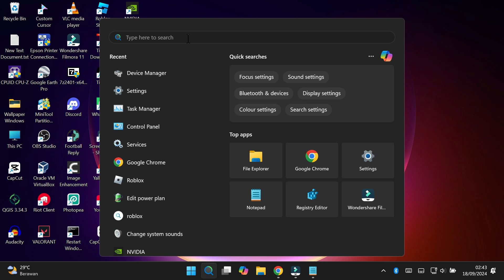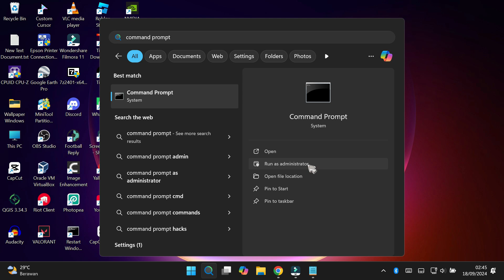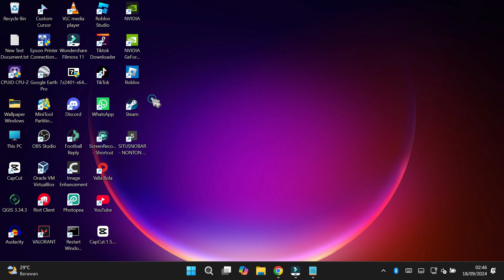How to Fix Audio Services Not Responding on Windows 11